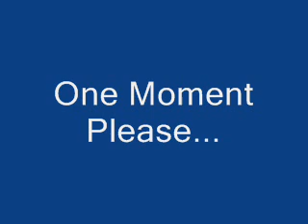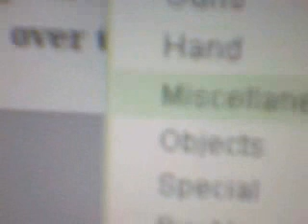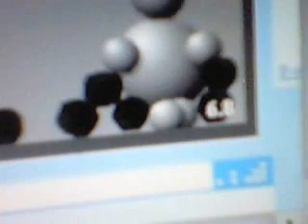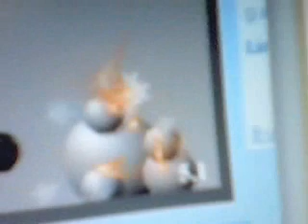The Interactive Buddy Show - Torture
The cursor just won't leave him alone in his own little spot..